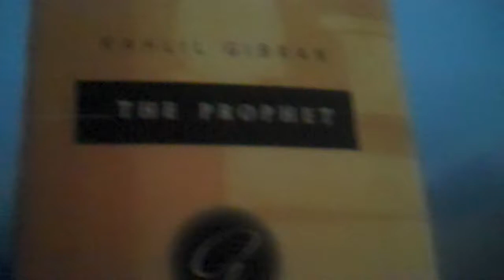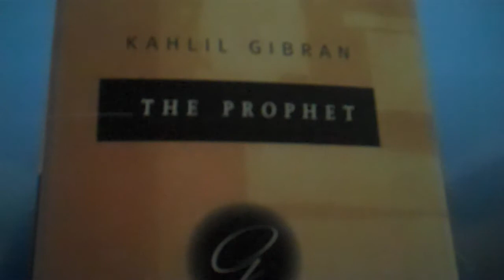Your Children are Not your Children- Kahlil Gibran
AUDIO TREASURE, "YOUR CHILDREN" by KAHLIL GIBRAN (THE PROPHET) Narrated By G Deb .